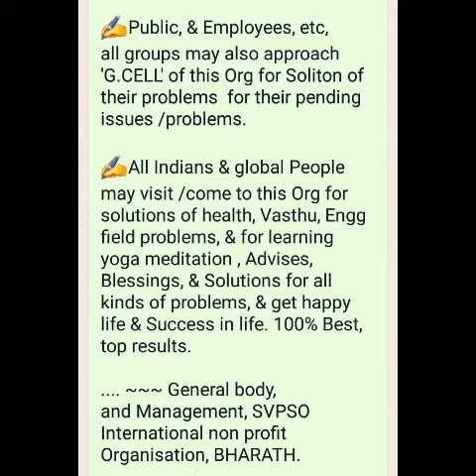Solutions for public and Employees Problems / Solutions by SVPSO International Org 🌏🌿🌸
✍️💐 Lakhs of public and Depts Problems solved by Sri Evr Naik YOGI Maharaj, G. CELL, SVPSO int Org (1995_23).
✍️ Thousands of works, projects, structures
planned, designed, estimated, executed by Sri Evr Naik YOGI
✍️ Lakhs of Vasthu Engg problems, public, Depts Problems are solved by SVPSO Org /Sri Evr Naik YOGI, G.Cell ,Org, & camps units.
✍️ Survey, Investigation, Quality, inspections, Marking for thousands of works & done by Sri Evr Naik.
✍️Lakhs of problems of People, employees solved by Sri Evr Naik, YOGI, Org, G. Cell, trust, etc.
✍️ Trainings, TOT programs, Advises given to thousands of Ofcls, WUAs, FOs, Ppl, etc by Sri Evr Naik YOGI Maharaj.

. ~~~SVPSO Org Experts team BHARATH.